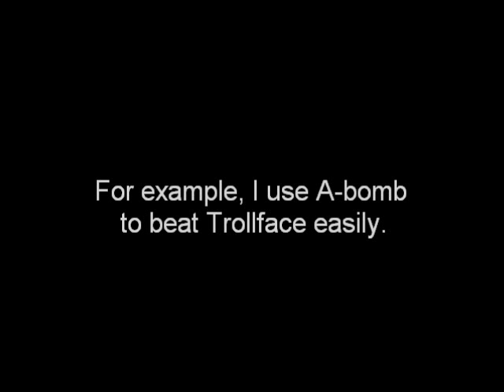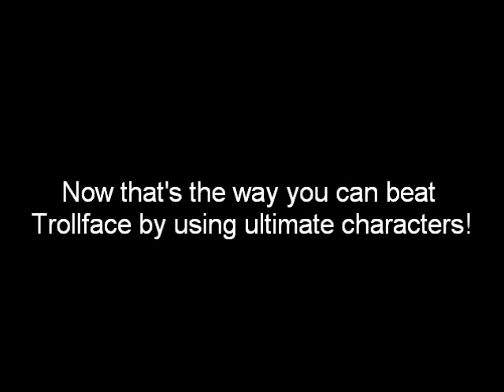RGM MUGEN: How to defeat Trollface?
Trollface is a character from Rage Comics and he is made by yogurty14. You cannot defeat him when your are using normal characters or pressing F1, but he can be beaten by using ultimate characters that are powerful like Weegee, Rare Akuma, Shoop Da Woop, Chuck Norris etc. As you can see, he can be defeated when I use A-bomb according to the example of this video.

This video is inspired from Ironcommando.